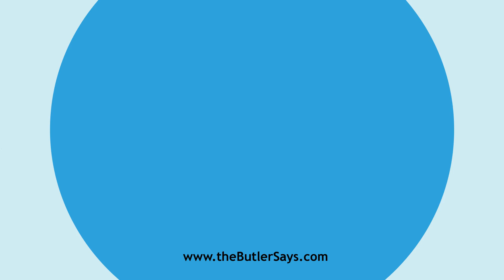Learn how to say this word: "Element"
This is the definition of "Element":
n.  One of the simplest or essential parts or principles of
   which anything consists, or upon which the constitution or fundamental
   powers of anything are based.